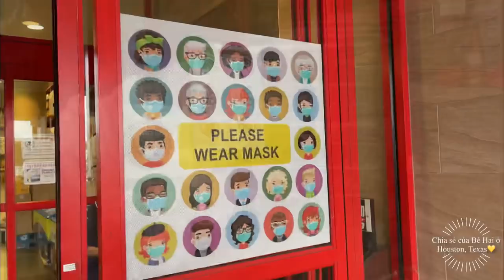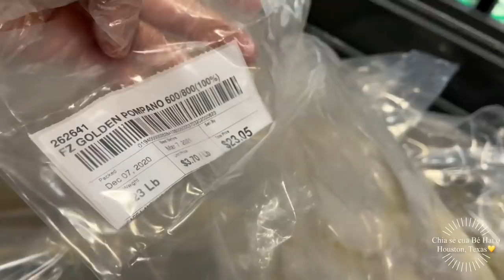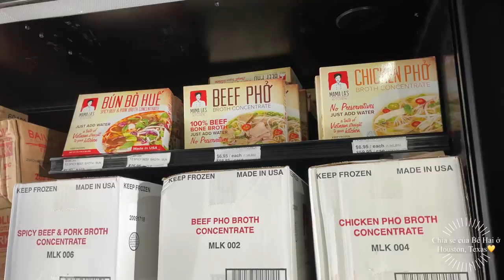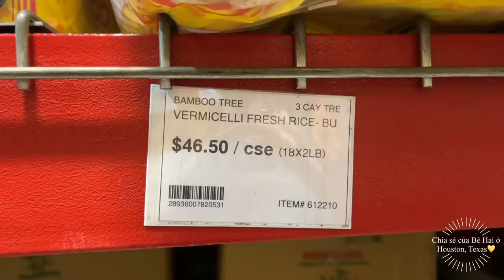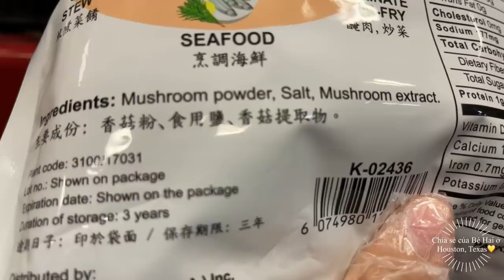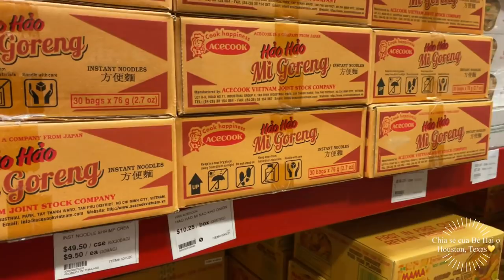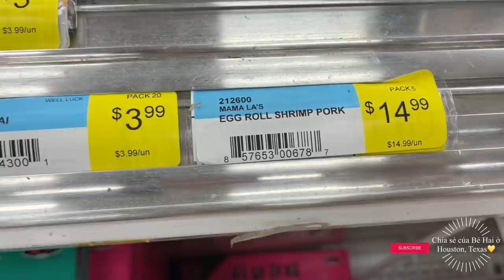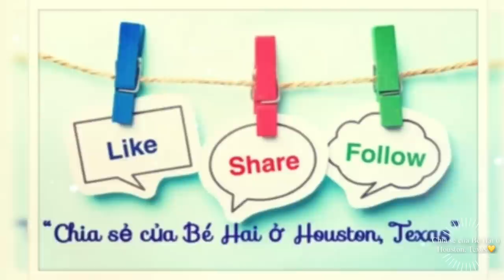Đi Mua Gì ở Chợ Wholesale Sun’s Club Dành Cho Người Việt ở Houston,Texas? Bún Tươi Safoco,Trứng Cút